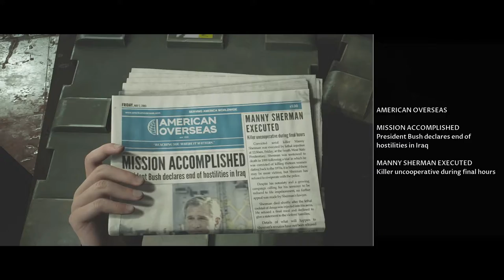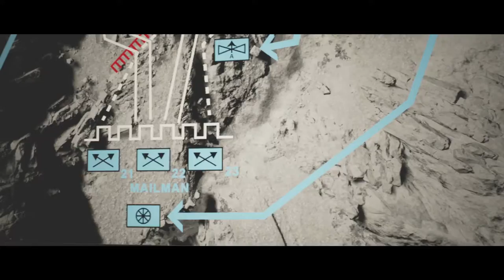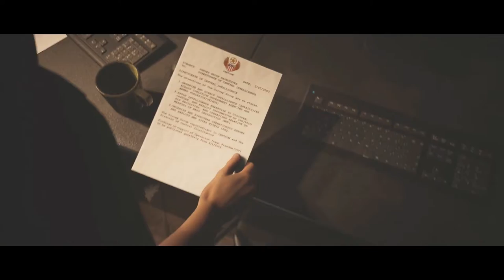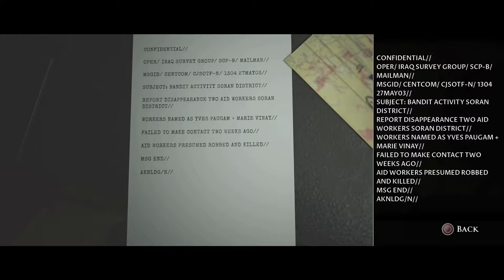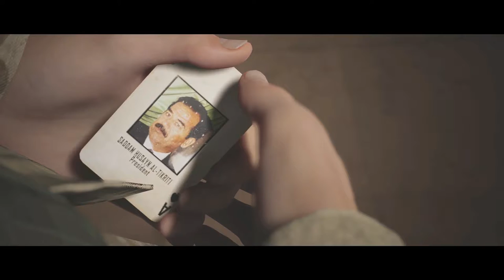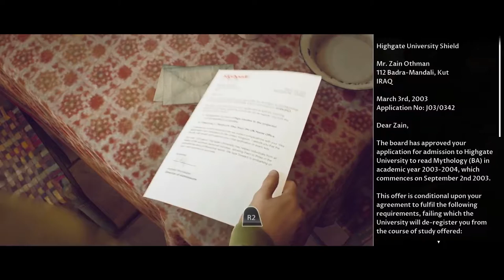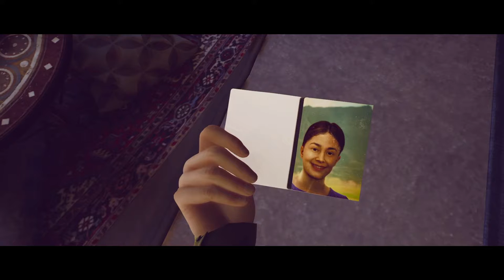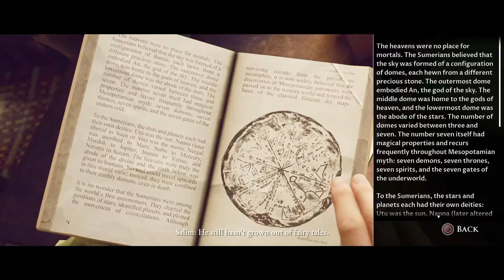House of Ashes (PS5) (FULL GAMEPLAY) // Part 2 // The War